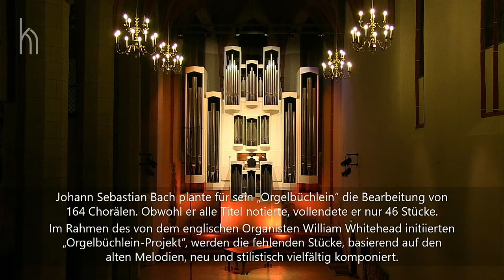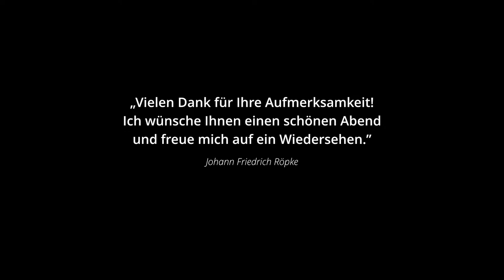Orgelkonzert von Johann Friedrich Röpke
Unter besonderen Umständen spielte Johann Friedrich Röpke im Januar 2021 ein Orgelkonzert in der Konzerthalle Ulrichskirche. Da dieses Konzert nicht mit Publikum stattfinden konnte, wurde es live übertragen.

Programm:
- Vincent Lübeck (1654–1740): Präludium und Fuge C-Dur
- Johann Sebastian Bach (1685–1750): Fantasie und Fuge g-Moll (BWV 542)
- Vier Choralbearbeitung aus dem „Orgelbüchlein-Projekt“
         Roxanna Panufnik (*1968): Was Gott tut, das ist wohlgetan
         Simon Johnson (*1975): Wohl dem, der in Gottes Furcht steht
         Stephen Hough (*1961): Von Gott will ich nicht lassen
         Iain Farrington (*1977): Herr Gott, dich loben alle wir
- Julius Reubke (1834–1858): „Der 94. Psalm“ – Sonate für die Orgel